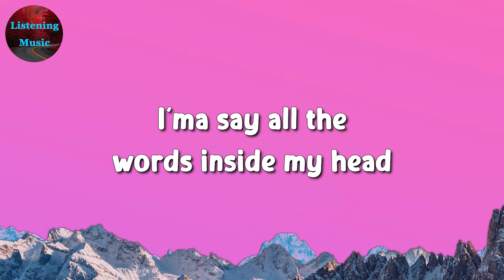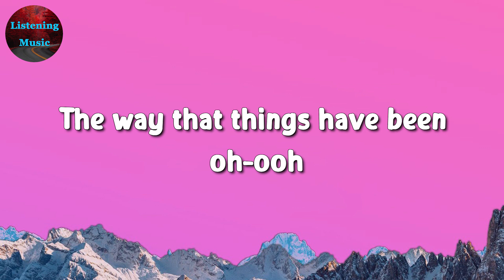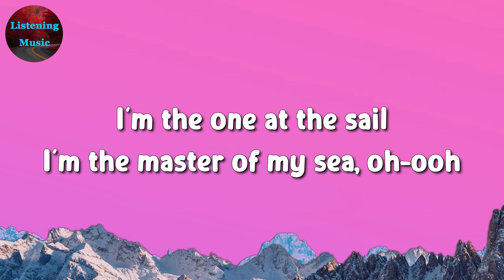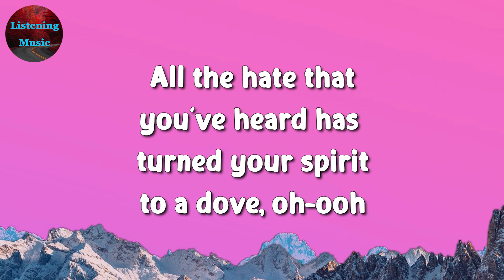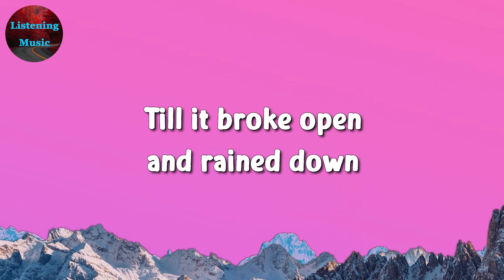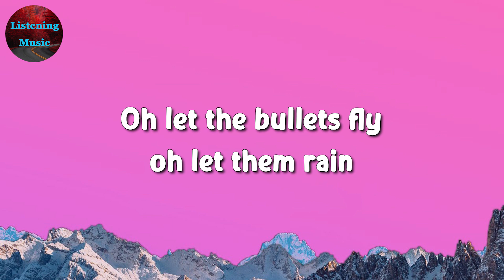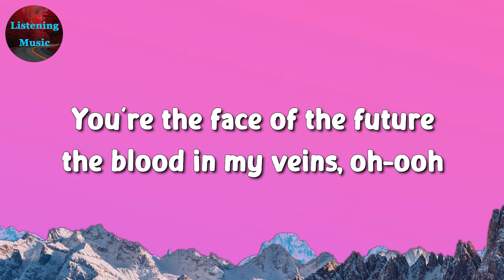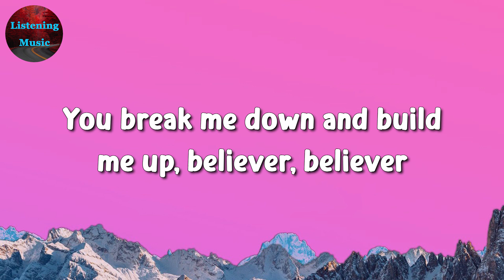🎵 Imagine Dragons - Believer (Lyrics)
Pain!
Pain!
Pain!
Pain!
Pain!
Pain!
Pain
Pain!
Pain!
Pain!
Pain
Pain!